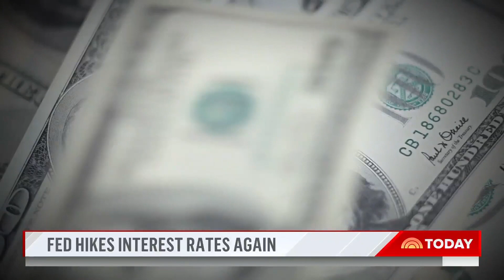Federal Reserve Raises Interest Rates For 5th Time In 2022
The Federal Reserve is continuing its campaign to curb inflation by raising its benchmark interest rate for a fifth time this year while signaling there is more to come. NBC’s Emilie Ikeda reports for TODAY.